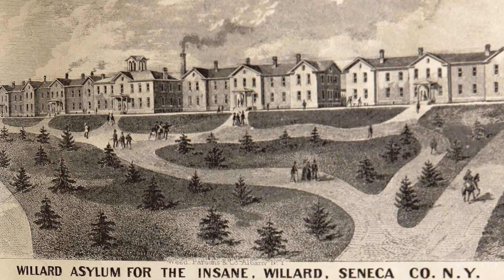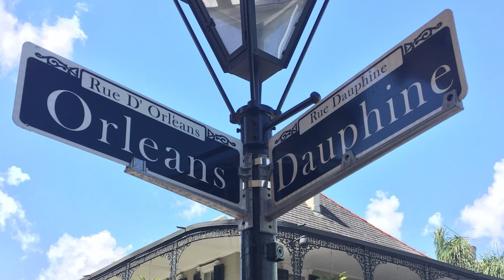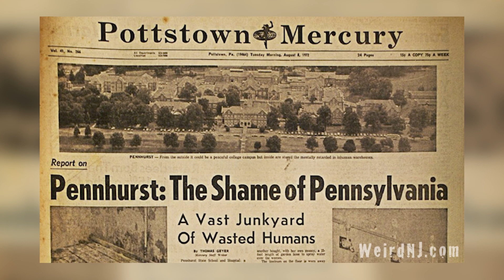Top 10 Asylums the Government Doesn't Want You To Know Existed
Time Codes:
0:00- Intro
0:22- Bethlem Royal Hospital
1:44- The Willard Asylum for the Chronic Insane
2:59- Whittingham Asylum
3:54- Castello di Vicarello
4:52- Dauphine Orleans Hotel
5:35- Rolling Hills Asylum
6:34- Eloise Psychiatric Hospital
7:35- San Haven Sanatorium
8:29- Trenton Psychiatric Hospital
9:30- Pennhurst Asylum

This video has some of the most horror, scary stories from reddit. These horror stories include scary asylum stories we took from your ask reddit. This scary video has some reddit stories that are no joke! I don't recommend watching past 3am!